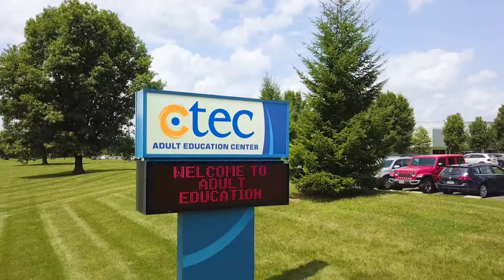C-TEC CAPSTONE 2019